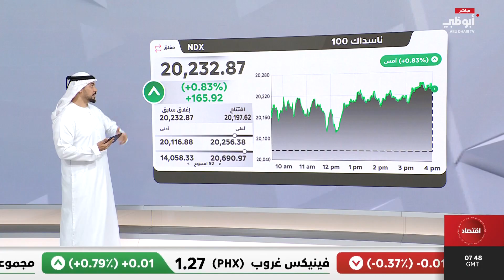إغلاق مؤشرات الأسهم الأميركية 25/10/2024